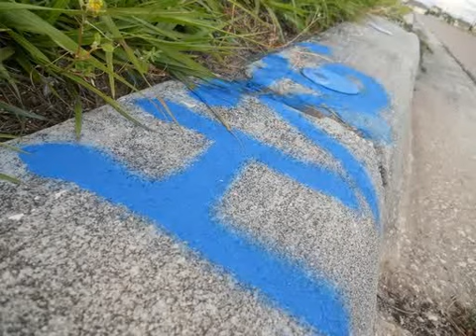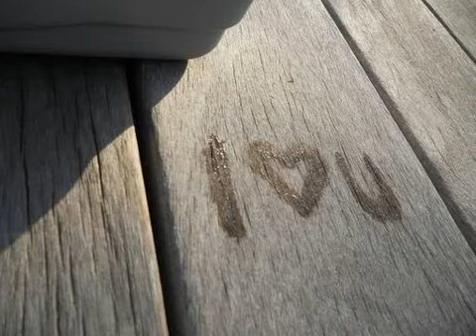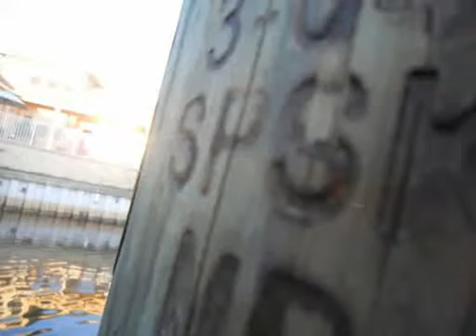My photography.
No description.